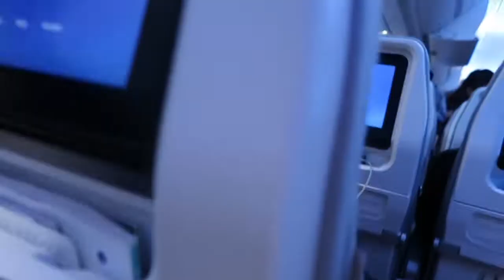Vienna Vlogs - Day 1 (Part 1)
Our long-awaited trip to Vienna (from 29/12 - 3/1) to meet up with Terry & Lyd and to get the gang together once again is here, so I had to vlog it.  I booked the flights about 8 months ago and have counted down the days to the 29th of December.  Finally, we didn't need to endure the connection lost and lags from skype & facetime to talk to each other ;)

P.s. Lyd arrives later on so wait for part 2 ❤︎

"No matter the distance our bond will not fade"